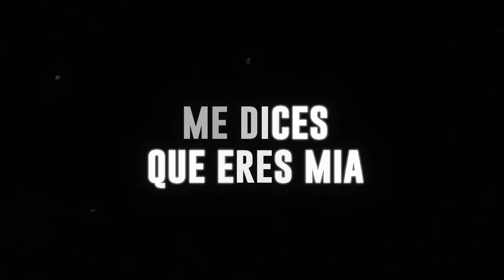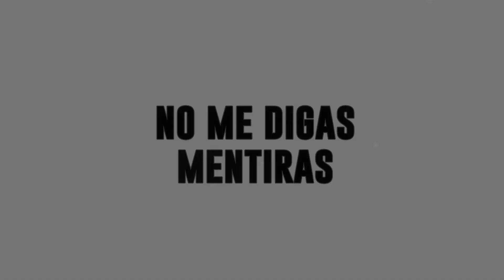CAFE CADERAS - MENTIRAS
This song is about dancing in the club with ur crush. They tell you they love you but it always turns out to be a lie..

me tiene en la esquina
me bailas encima
me dices que eres mia
no me digas mentiras

you got me in the corner
you dancing on me
you tell me you are mine
don't tell me lies